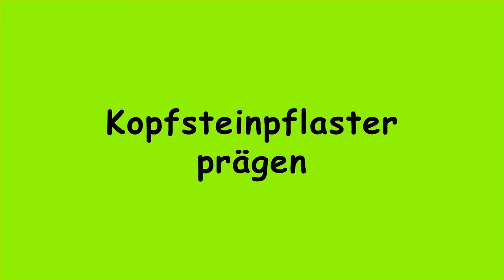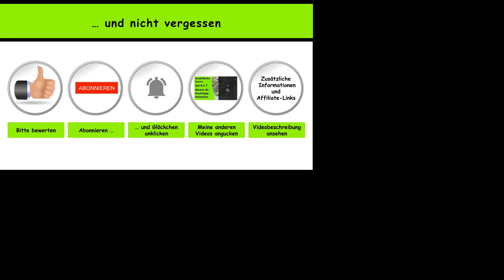Modellbahn bauen (Quickie 6) – Kopfsteinpflaster & Natursteinmauer (H0, Spur 0, Spur 1) [subtitled]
In diesem Quickie wird das Prägen von Kopfsteinpflaster und von Natursteinmauern in Hartschaum gezeigt. Der Film läuft wieder in zwanzigfacher Geschwindigkeit, um den Film kurzweiliger zu machen.

–– Inhaltsübersicht
0:00 Einleitung
0:14 Intro
0:28 Kopfsteinpflaster prägen
2:20 Endergebnis
2:37 Natursteinmauer prägen
4:50 Outro

Dieser befasst sich mit Themen rund um die Modellbahn. Dabei sollen Themen grundsätzlich erörtert werden. Ziel ist es, Ideen und Denkanstöße für einen kreativen Umgang mit der Modellbahn zu geben. Ferner soll das Wissen zur Planung und zum Bau einer Modellbahn weiterentwickelt und vertieft werden.

Bei den "Quickies" geht es darum, auf einzelne Aspekte die bei dem Bau einer Modellbahnanlage hilfreich sind, ein besonderes Augenmerk zu legen.